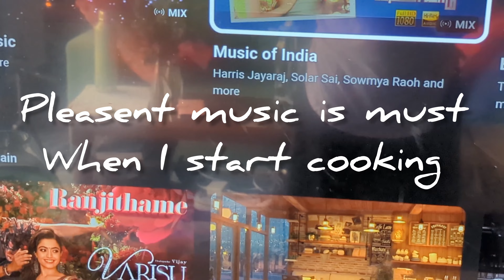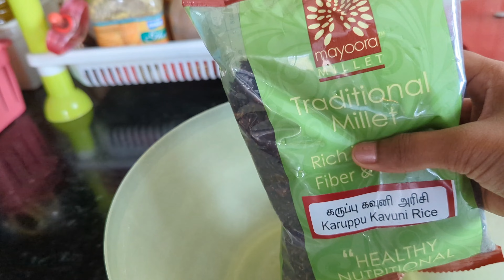தமிழில்: My Morning Routine| 20 Sun Salutation| Walking| Cooking| cleaning home